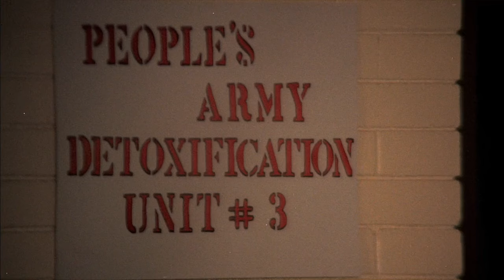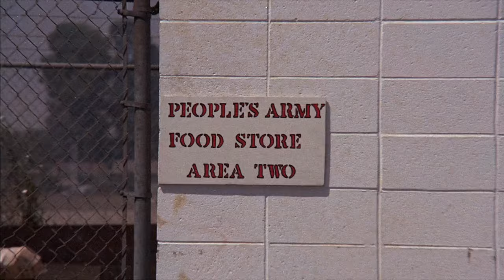The Black Gestapo | English Full Movie | Crime Drama Thriller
General Ahmed has organized a People’s Army in the heart of Watts, aiming to ease the suffering of its citizens. But as the neighborhood falls prey to escalating violence from Mafia enforcers, Ahmed’s right-hand man, Colonel Kojah, proposes a drastic measure: a protection squad to fight back. Although Ahmed worries this will spiral into vigilante chaos, he reluctantly agrees—only to see his fears come to life as Kojah seizes power. Now, Ahmed faces a dire choice: reclaim control and restore order, or risk becoming the mob’s next target in a battle for the soul of Watts.

Starring: Rod Perry, Charles Robinson, Phil Hoover

Directed by: Lee Frost